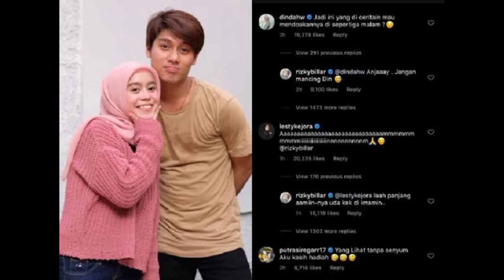Lesti Kejora Tak masuk Nominasi, ayu ting ting, raisa masuk nominasi wanita cantik 2021